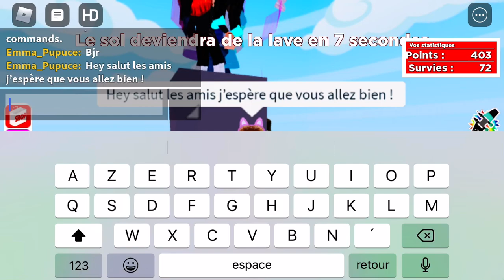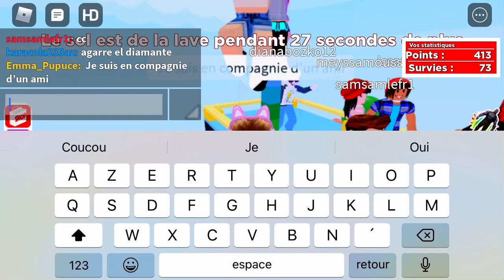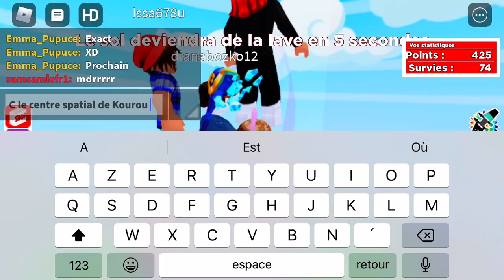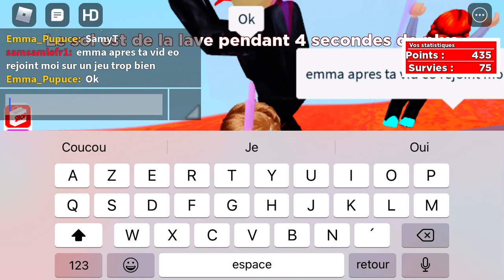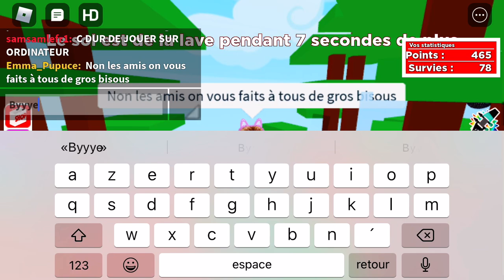The Floor Is Lava ! (Roblox)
Mon compte Roblox : Emma_Pupuce
Mon compte Brawl Stars : EmmaVictoire
Mon compte Fortnite : EmmaMerveille